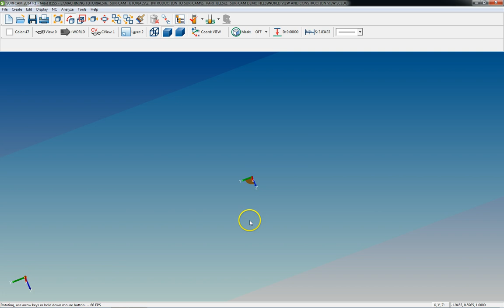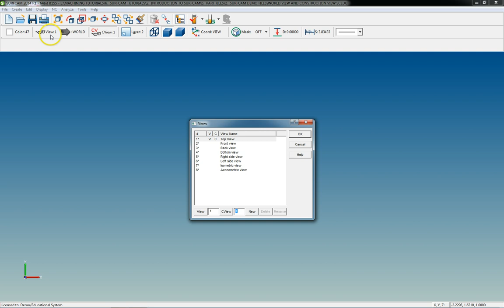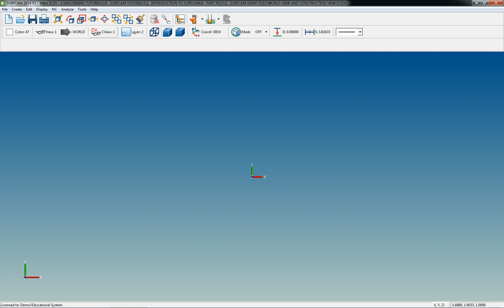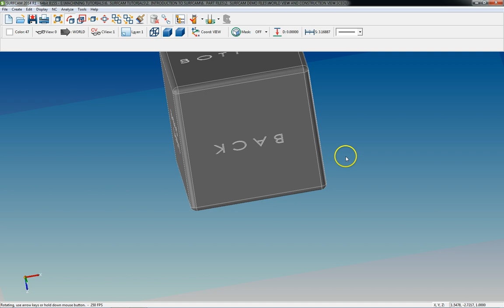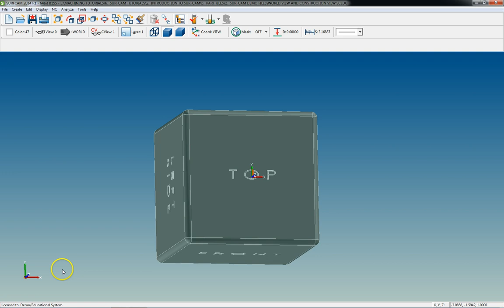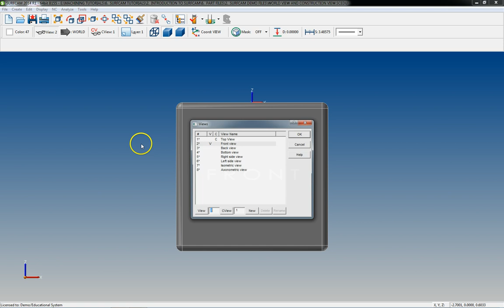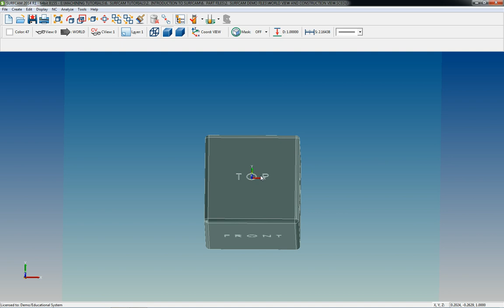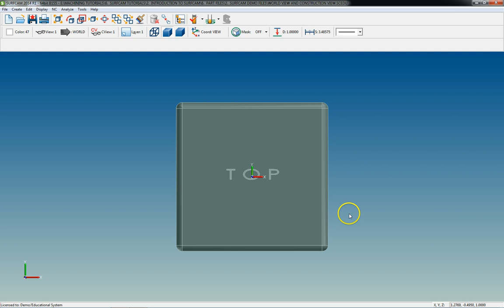World View and Construction View (Surfcam)